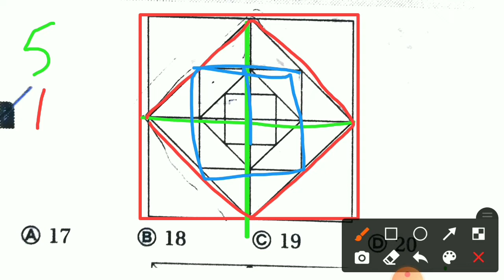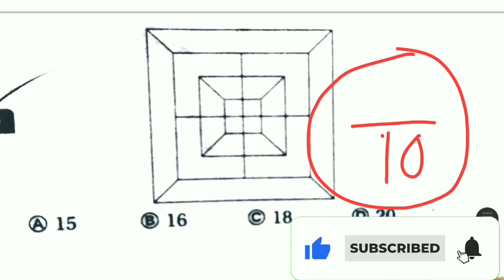Counting Square Tricks Bangla || Counting Figures Reasoning ||Best Trick For Counting Figures